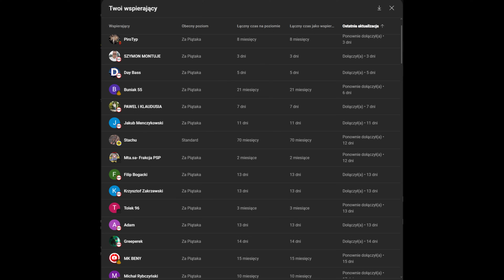Nowe DEVIL'S SHOT oraz Słynne BAŁWANKI !